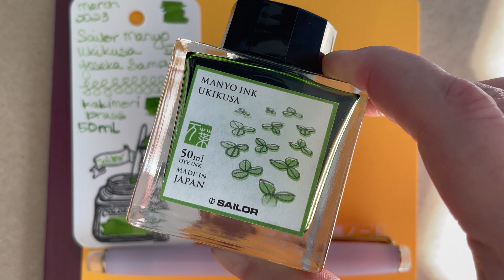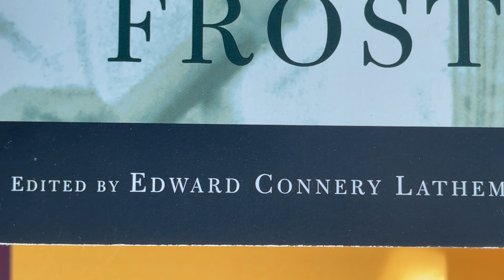30inks30days ~ Day 4 ~ Sailor Manyo Ukikusa ~ April 2023 ~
Or rather ASMR-ish ~ to get the asmr-effect, please turn up the volume on your device.

INK: Sailor Manyo Ukikusa

PENS: Sailor Pro Gear Slim Shikiori Amaoto Tou-u (M/F) 21k two-toned ~ Sound of Rain Series ~ Winter Rain 凍雨/とうう

Pilot Namiki Capless Decimo Violet (B) 18k gold rhodium-plated nib

SWATCH PENS: Kakimori Brass Nib, Kakimori Sakura Wood Pen Holder (I got mine at Kakimori dot com) ; Automatic Pen size 3 or 4 (I got mine at Paper & Ink Arts); Caran d'Ache Water Brush (I got mine at Blick Art Materials); all these pens are also available at other vendors

PAPERS: A5 Tomoe River Paper (Goulet Pens exclusive, 68gsm, white dots); Hobonichi Plain Notebook A5 Tomoe River Paper Grid (Stilo&Stile, 52gsm, ivory); Col-O-Ring Ink Testing Book, Standard Size (according to Ana from The Well-Appointed Desk it's pronounced _coloring_ like what we do with crayons; Skylab Letterpress, 160gsm, white); Rhodia Classic Spiral Bound dotBook Notebook A4+ (Stilo&Stile, 80gsm, superfine Clairefontaine white vellum paper, dot grid)

TheDormousesDesk Ink Vial Labels available on Etsy